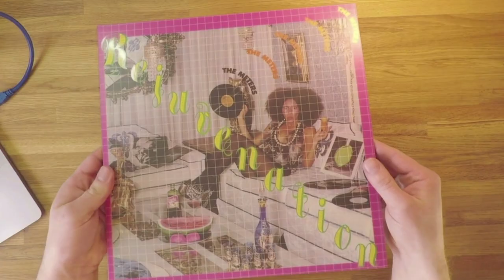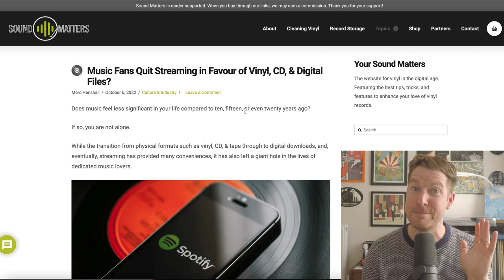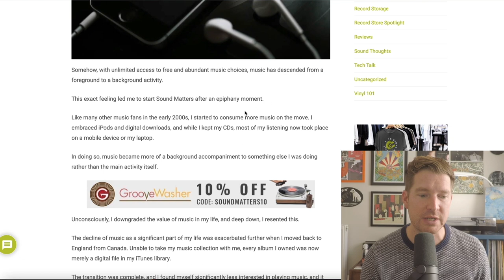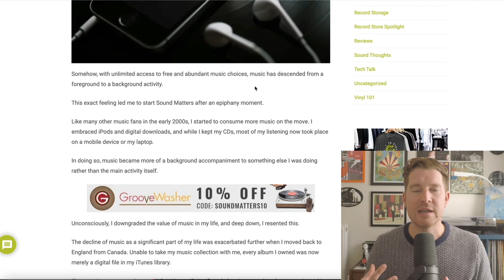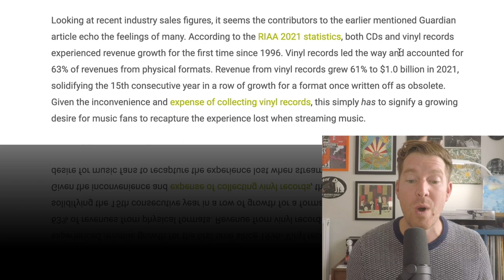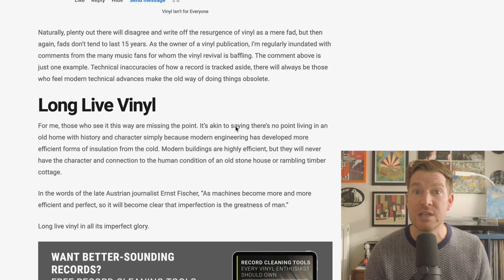Music Fans Quit Streaming in Favour of Vinyl, CD, & Digital Files?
Does music feel less significant in your life compared to ten, fifteen, or even twenty years ago? If so, you are not alone...

Today, we explore why many music fans could be falling out of love with convenient streaming platforms with many reintroducing physical formats to fill the empty void.

While the transition from physical formats such as vinyl, CD, & tape through to digital downloads, and, eventually, streaming has provided many conveniences, it has also left a giant hole in the lives of dedicated music lovers.

I talk about this topic a lot on the website and was once again reminded by an article in the Guardian about why I started Sound Matters in the first place. The article states: “There’s endless choice, but you’re not listening”. And it reports that fans are quitting Spotify and other streaming services to save their love of music.

Many of the comments resonated with me as a collector and echoed a lot of talking points across the vinyl community. I'd love to hear your thoughts on the reported trend and the potential for future growth in this direction over the years to come. Can vinyl really continue to grow as a format? Will we see a CD revival in the coming years?